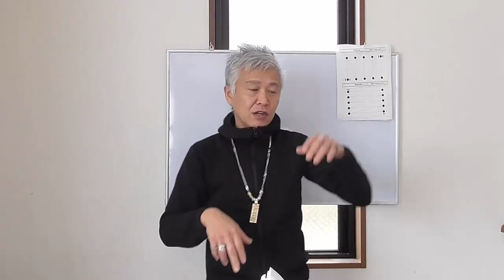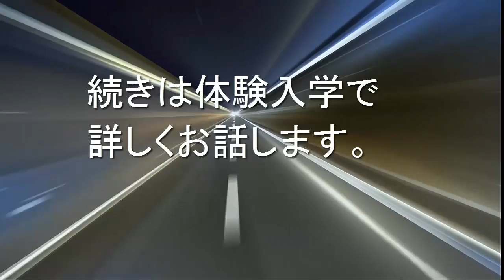どん時代が来ようと恐れるな！！パソコン一台さえあればいい！！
‹‹‹アンケートに答えてプレゼントGETして下さい›››

■発信者
　福田剛士

　石川県七尾市馬出町ハ部３６－１
　ハリポス株式会社（北陸オンラインビジネススクール）

■SNS
　★Facebookページ(北陸オンラインビジネススクール）